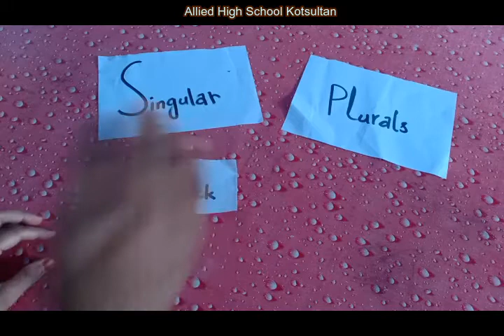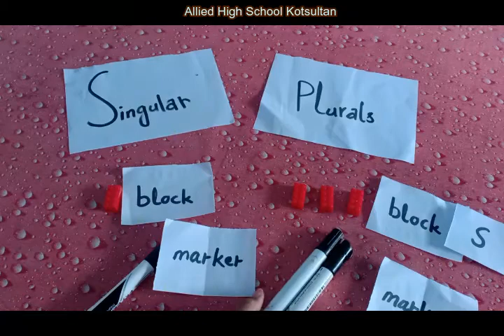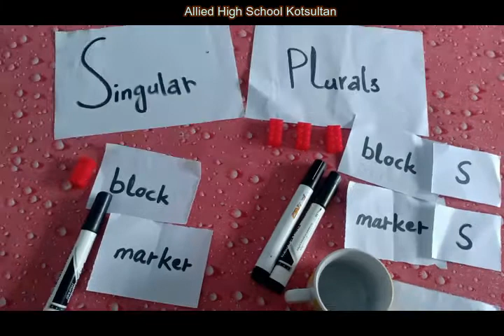Early Learner Book for English|Singular Plural|Prep Class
English for Early Learner Topic Singular and Plural